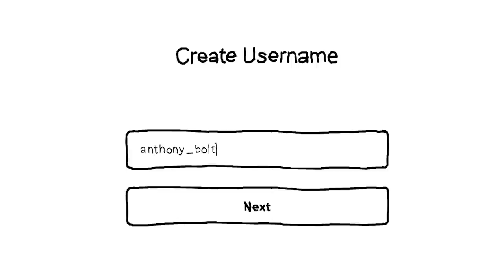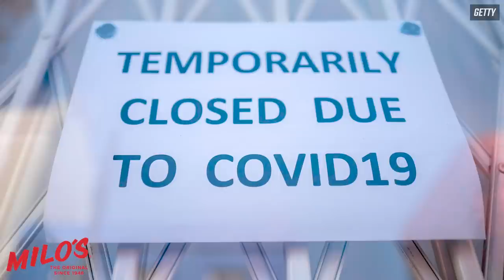Anthony Schwartz: Road to the Pros Episode 2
Considered by many to be the fastest player in college football, Anthony "Flash" Schwartz arrives at Auburn and makes a quick impact. In the years that follow, unexpected obstacles force him to make life-changing decisions.

Episode 1 -- April 13
Episode 2  -- April 21
Episode 3 -- April 28
Episode 4 -- May 5